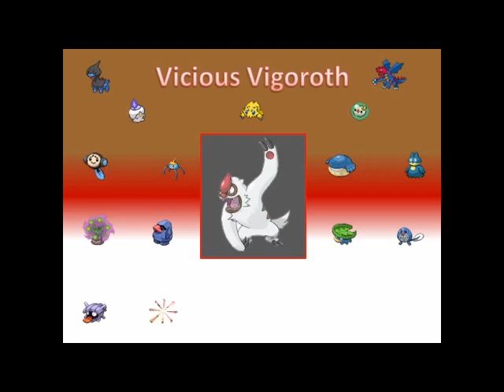Total Pokemon Island Episode 1 "Not So Happy-Go-Poke"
I hope you like it! I know the first few episodes are a bit bumpy, but
bare with me! :)